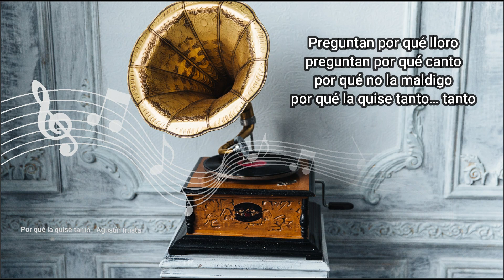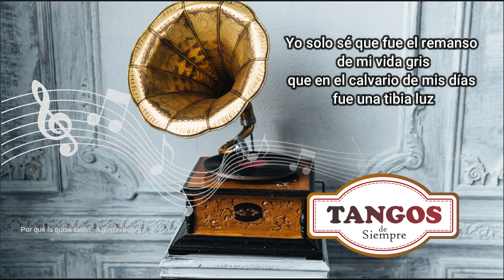Por Qué La Quise Tanto - Agustín Irusta Con Letra (Video Lyric)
Remotos acordeones
despliegan en la noche
sus pájaros de brumas

Y un coro de fantasmas
que gritan en las sombras
preguntan y preguntan

Preguntan por qué lloro
preguntan por qué canto
por qué no la maldigo
por qué la quise tanto… tanto

Yo sólo sé que fue el remanso de mi vida gris
que en el calvario de mis días fue una tibia luz

Que bendigo esa negra cruz
que está aquí y está ausente
y sangra en mis labios desesperadamente

Las sombras implacables
jugando con mi angustia
me acosan y preguntan

Preguntan por qué en vano
la quiero todavía
por qué vivo soñando
que alguna vez fue mía... mía